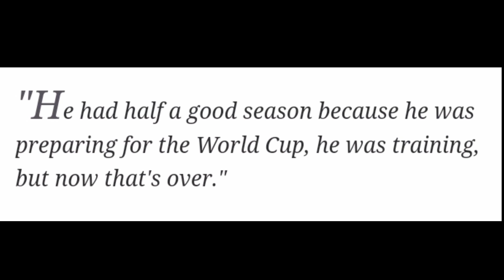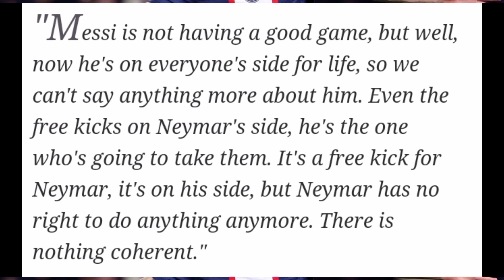🙄 French media blasts Lionel Messi after PSG loss against Rennes | Football world reactions